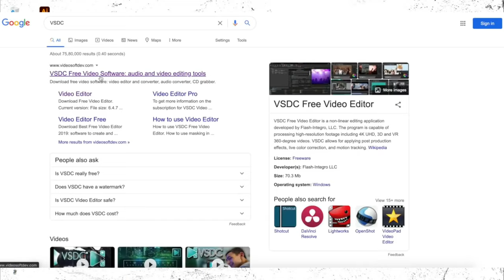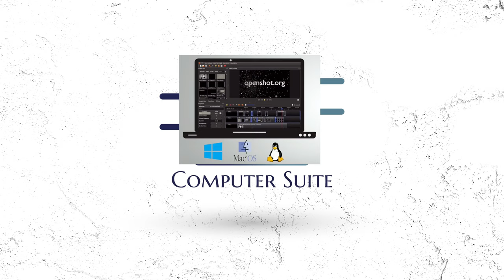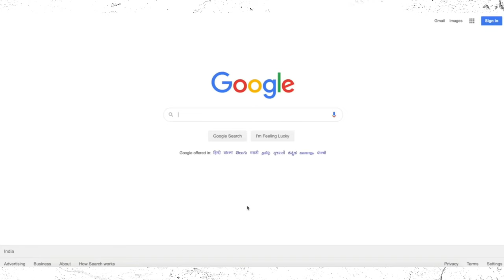Free Best Professional Video Editing Software for PC/Laptop without watermark Free Download Install.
please reminder enable kar lani
My name is Amaan Ullah Yameen and I am here to teach you every detail you want to learn for FREE. Started with Adobe Illustrator and Adobe Photoshop. I also have plans for other software's & technology in future
My CPU
My LCD Monitor
My Mouse
My Keyboard
My Microphone
9H Tempered Glass For iPad 10.2 inch 2019 2.5D Full Cover Screen Protector For iPad Pro 11 Air 2 3 MiNi 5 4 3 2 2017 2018 Glass

How To Download & Install | Remove Watermark In Filmora X | Free Activate | Computer Suite

How To Download & Install Adobe Illustrator cc 2020 | Error Code 190 Solution | Computer Suite

How to Download And Install Adobe After Effect cc 2020 Free | Error Code 190 Solution Computer Suite

How To Download & Install | Adobe Premiere Pro Cc 2020 & Error Code 190 Solution - Computer Suite

Adobe Character Download Install & Error Code 190 Solution | Intel(R) Core 2 Duo | Opengler Solution

Speed Up Computer and laptop Performance | Computer ki speed kaise badhaye | Computer Suite

How To Create User Account In Windows 10 & Administrator | Computer

How to write Urdu or Arabic in Adobe Illustrator | How To Download Urdu Fonts In Adobe Illustrator

Subscriber Kaise badhaye | YouTube subscribers Kaise badhaye | How to get Subscribers on YouTube

How To Upload Video On YouTube | YouTube Par Video kay say Upload Kary | Computer Suite

Lion Image Convert Raster to Vector in Illustrator 2020 | Image Tracing | Computer Suite

How To Create QR Code Facebook, Instagram, YouTube | on Illustrator | Computer Suite

Thanks.